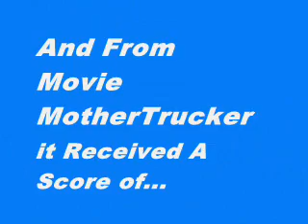Love and Other Drugs - Review Scores Between 0 - 100 in Under 60 Seconds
This video is short, sweet and to the point. In it you'll find the movie reviews scores for Love and Other Drugs from movie review aggregation sites like Rotten Tomatoes, Metacritic and Movie MotherTrucker. Hopefully, it'll help you decide if you want to actually see it.

MMT